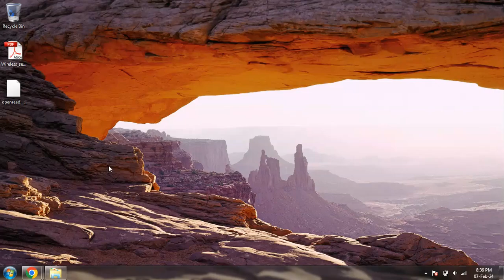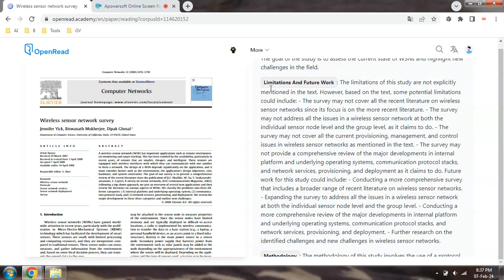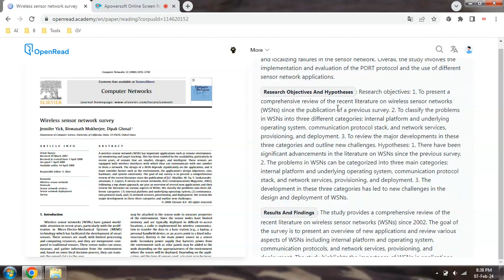(With Subtitles) Quick Literature Review, Paper Survey using AI Tool for Papers, Thesis, Project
for quick literature review, literature survey and analysis for research papers, articles, projects and thesis

conducting thorough literature reviews, surveys, and analyses for your research papers, articles, projects, and thesis has never been easier. Whether you're a student, academic, or researcher, this platform offers a convenient and efficient way to access scholarly materials and extract valuable insights. Say goodbye to endless hours of searching through countless sources – OpenRead Academy simplifies the process, allowing you to focus on what truly matters: advancing your research